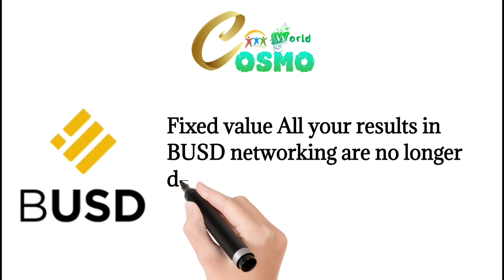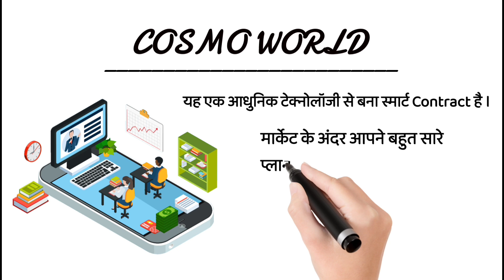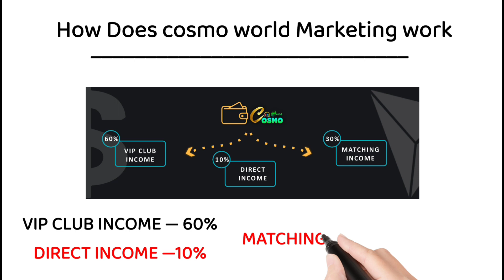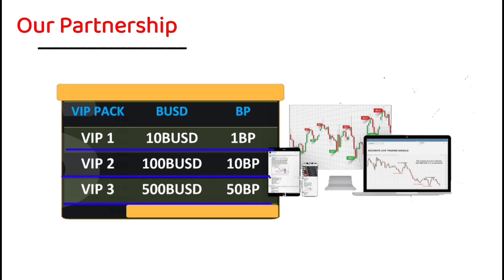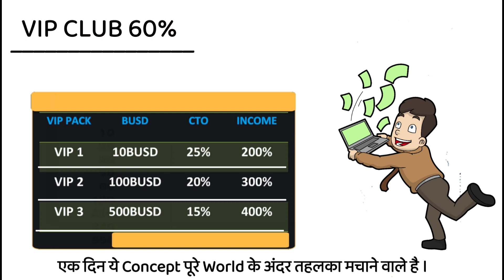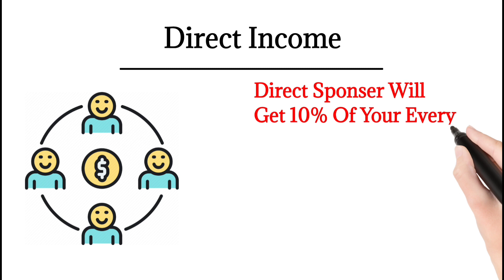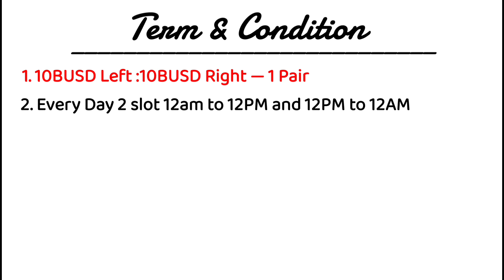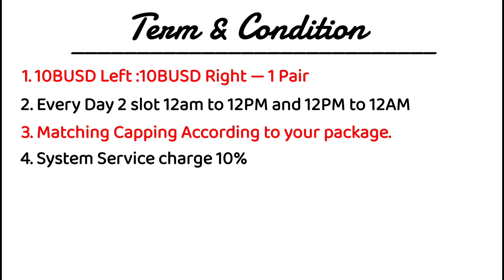Cosmo World Plan / 100% Decentralized Plan / Matching Income / Cosmoworld / New MLM Plan / MLMExpert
🔹 Registration Joining Link

🔹Best deal for all 🔹
लाइफ में कभी भी दूसरी कंपनी में काम नहीं करना पड़े गा  (Cosmo World )
Withdrawal is available  in all currency
Activation in all currency ,is also available
You don't need to go any where now you can earn 10000  to 50000 at home without making any team

⚠️ WARNING ⚠️
I ᴀᴍ ᴀ Yᴏᴜᴛᴜʙᴇʀ ɴᴏᴛ ᴀ ғɪɴᴀɴᴄɪᴀʟ ᴀᴅᴠɪsᴏʀ . Tʜɪs ɪs ɴᴏᴛ ᴀɴ ɪɴᴠᴇsᴛᴍᴇɴᴛ ᴀᴅᴠɪᴄᴇ ᴏʀ ᴀɴʏ ᴘʀᴏᴍᴏᴛɪᴏɴ , sᴏ ᴀʟᴡᴀʏs ɪɴᴠᴇsᴛ ʙᴇʜᴀʟғ ᴏғ ʏᴏᴜʀ ᴏᴡɴ ᴅᴇᴄɪsɪᴏɴs . Hᴇ / Sʜᴇ ʜɪᴍsᴇʟғ ʀᴇsᴘᴏɴsɪʙʟᴇ ғᴏʀ ᴛʜᴇ ᴍᴏɴᴇʏ ʟᴏsᴇ . Iɴғᴏʀᴍᴀᴛɪᴏɴ ᴘʀᴏᴠɪᴅᴇᴅ ᴏɴ ᴛʜɪs ʏᴏᴜᴛᴜʙᴇ ᴄʜᴀɴɴᴇʟ ɪs ᴏɴʟʏ ғᴏʀ ᴇᴅᴜᴄᴀᴛɪᴏɴᴀʟ ᴘᴜʀᴘᴏsᴇs.

जिन भी टॉप लीडर को अपने प्लान का प्रमोशन करवाना हो , वह हमे पर्सनली WhatsApp मैसेज करे ।

Topic ✅

Cosmo World , Cosmo World Full Plan
Cosmoworld Plan , Cosmoworld Business plan,
MLM Expert